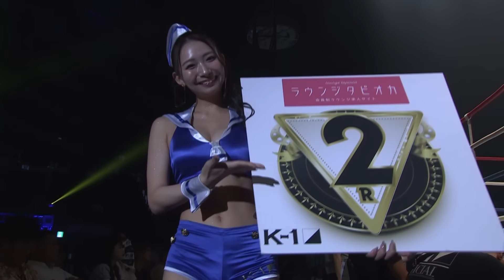Kacper Muszynski VS Zhora Akopyan | FULL FIGHT | K-1 WORLD MAX - Jul.07, 2024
Rewatch the full fight between Kacper Muszynski and Zhora Akopyan !